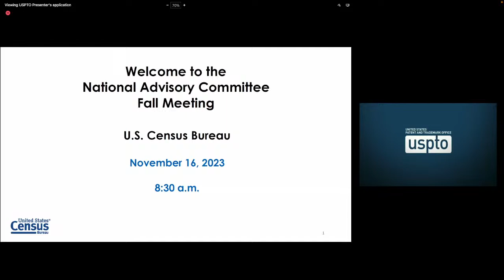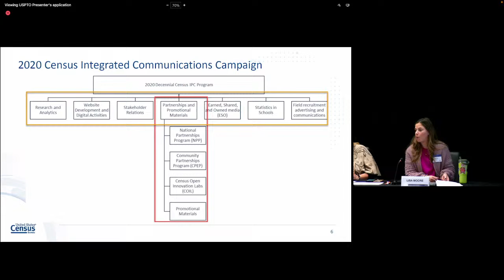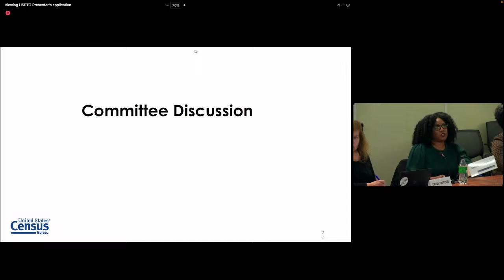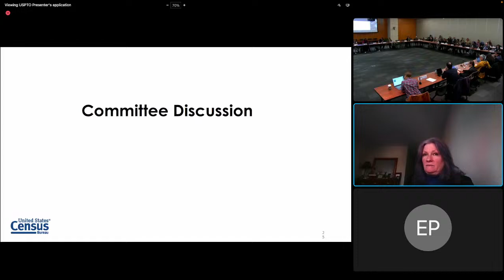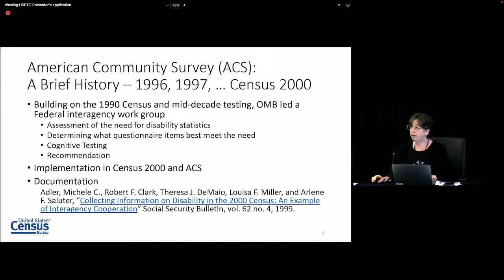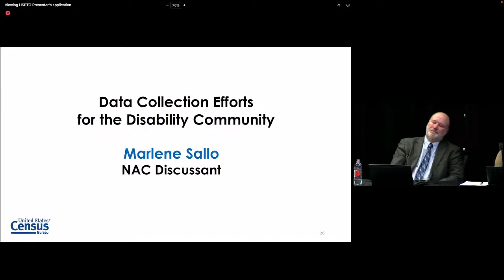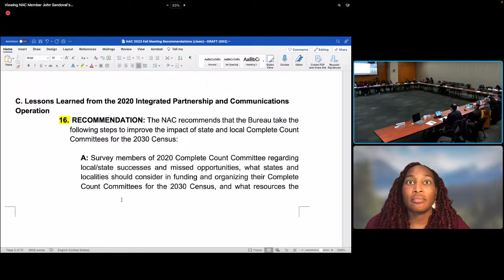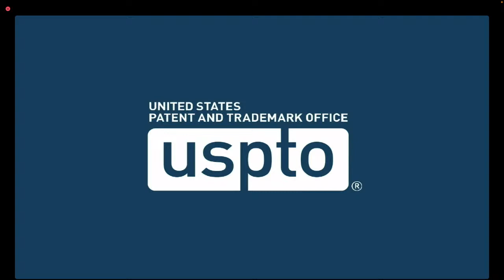National Advisory Committee 2023 Fall Meeting, Nov. 16, 2023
8:30 AM Opening Remarks
Presenter: Karen Battle, Designated Federal Officer, National Advisory Committee
Chair Remarks
Presenter: Cherokee Bradley, Chair, National Advisory Committee
Executive Remarks
Presenters: Robert L. Santos, Director, U.S. Census Bureau
Ron Jarmin, Deputy Director, U.S. Census Bureau
Committee Discussion

9:30 AM Lessons Learned from the 2020 Integrated Partnership and Communications Operation
Presenters: Lisa Moore, Decennial Census Management Division
NAC Discussant: TBD and Committee Discussion

10:10 AM NAC Member Photo and Meeting Break

10:30 AM Overview of the Young Children Working Group
Presenter: Eric B. Jensen, Senior Advisor for Population Estimates and Coverage Measurement,
Population Division
Lauren Medina, Chief, Foreign-Born Populations Branch, Population Division

11:15 AM Data Collection Efforts for the Disability Community
Presenters: Sharon M. Stern, Social, Economic, and Housing Statistics Division, U.S. Census Bureau
Susan J. Popkin, PhD; Co-Director, Disability Equity Policy Initiative, Urban Institute
Andrew Houtenville, Center for Research on Disability, University of New Hampshire

12:10 PM Lunch

1:10 PM American Community Survey (ACS) Content Test
Presenter: Joan M. Hill, Decennial Statistical Studies Division

2:00 PM NAC Discussion and Formulation of Recommendations
Moderators: Cherokee Bradley, Chair, National Advisory Committee
Carol Hafford, Vice-Chair, National Advisory Committee

5:00 PM Meeting Suspended Until Friday, November 17, 2023